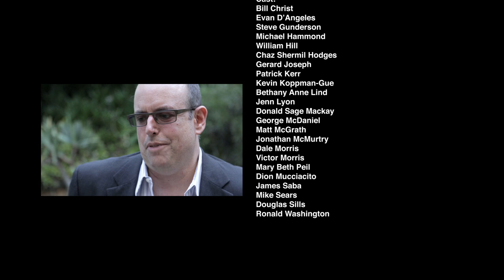La Jolla Playhouse's HIS GIRL FRIDAY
Explore this exciting production of HIS GIRL FRIDAY, running May 28 - June 30 at La Jolla Playhouse, featuring interviews with Playhouse Artistic Director Christopher Ashley, cast members and Scenic Designer and Artist-in-Residence Robert Brill.